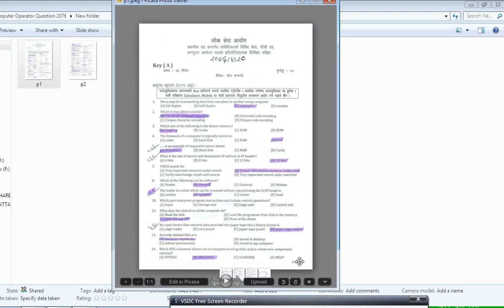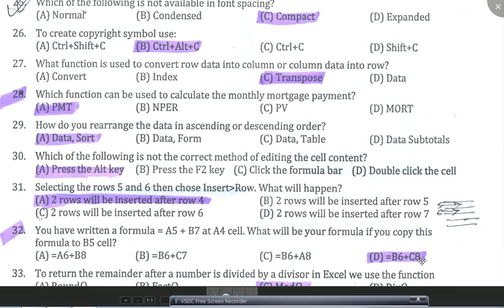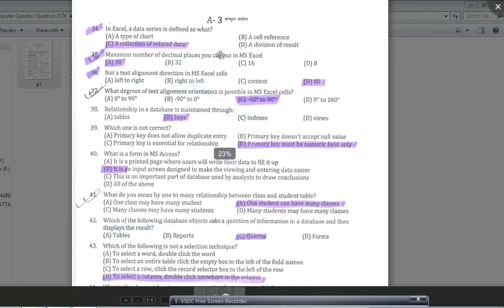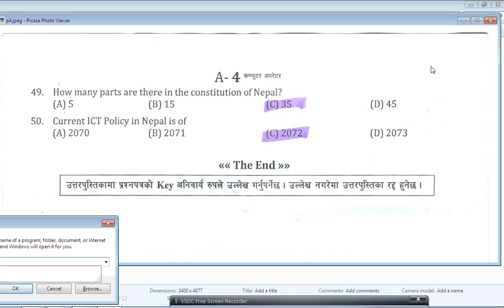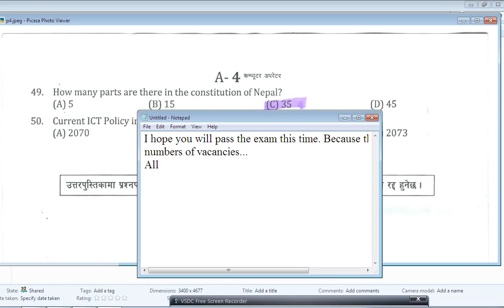Computer operator Local level Question 2076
This exam was taken for the local level. It was held on 20th Shrawan 2076.